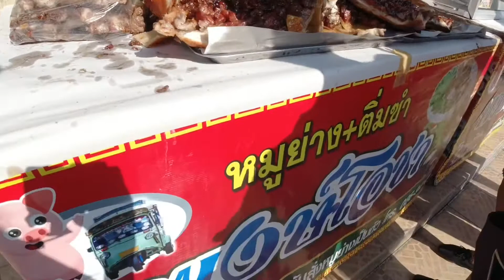ทริปพัทลุง ตรัง หาดใหญ่ (สงขลา) EP4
จุดชมวิวควนนกเต้น พัทลุง
หนานหรูด แค็มปิ้ง&คาเฟ่ พัทลุง
ร้านพงษ์โอชา ตรัง
ขนมเปี๊ยะซอย 9 ตรัง